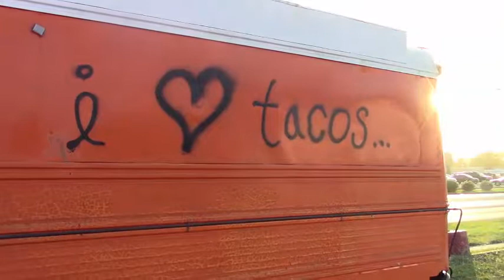A Month With Jesus Day 9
As part of our 2017 Summer Sermon Series, we’re reading the Bible together.

Matthew 12:1-13;
At that time Jesus went through the cornfields on the sabbath; his disciples were hungry, and they began to pluck heads of grain and to eat. When the Pharisees saw it, they said to him, ‘Look, your disciples are doing what is not lawful to do on the sabbath.’ He said to them, ‘Have you not read what David did when he and his companions were hungry? He entered the house of God and ate the bread of the Presence, which it was not lawful for him or his companions to eat, but only for the priests. Or have you not read in the law that on the sabbath the priests in the temple break the sabbath and yet are guiltless? I tell you, something greater than the temple is here. But if you had known what this means, “I desire mercy and not sacrifice”, you would not have condemned the guiltless. For the Son of Man is lord of the sabbath.’

 He left that place and entered their synagogue; a man was there with a withered hand, and they asked him, ‘Is it lawful to cure on the sabbath?’ so that they might accuse him. He said to them, ‘Suppose one of you has only one sheep and it falls into a pit on the sabbath; will you not lay hold of it and lift it out? How much more valuable is a human being than a sheep! So it is lawful to do good on the sabbath.’ Then he said to the man, ‘Stretch out your hand.’ He stretched it out, and it was restored, as sound as the other.

Matthew 12:22-45
 Then they brought to him a demoniac who was blind and mute; and he cured him, so that the one who had been mute could speak and see. All the crowds were amazed and said, ‘Can this be the Son of David?’ But when the Pharisees heard it, they said, ‘It is only by Beelzebul, the ruler of the demons, that this fellow casts out the demons.’ He knew what they were thinking and said to them, ‘Every kingdom divided against itself is laid waste, and no city or house divided against itself will stand. If Satan casts out Satan, he is divided against himself; how then will his kingdom stand? If I cast out demons by Beelzebul, by whom do your own exorcists cast them out? Therefore, they will be your judges. But if it is by the Spirit of God that I cast out demons, then the kingdom of God has come to you. Or how can one enter a strong man’s house and plunder his property, without first tying up the strong man? Then indeed the house can be plundered. Whoever is not with me is against me, and whoever does not gather with me scatters. Therefore I tell you, people will be forgiven for every sin and blasphemy, but blasphemy against the Spirit will not be forgiven. Whoever speaks a word against the Son of Man will be forgiven, but whoever speaks against the Holy Spirit will not be forgiven, either in this age or in the age to come.

 ‘Either make the tree good, and its fruit good; or make the tree bad, and its fruit bad; for the tree is known by its fruit. You brood of vipers! How can you speak good things, when you are evil? For out of the abundance of the heart the mouth speaks. The good person brings good things out of a good treasure, and the evil person brings evil things out of an evil treasure. I tell you, on the day of judgement you will have to give an account for every careless word you utter; for by your words you will be justified, and by your words you will be condemned.’

 Then some of the scribes and Pharisees said to him, ‘Teacher, we wish to see a sign from you.’ But he answered them, ‘An evil and adulterous generation asks for a sign, but no sign will be given to it except the sign of the prophet Jonah. For just as Jonah was for three days and three nights in the belly of the sea monster, so for three days and three nights the Son of Man will be in the heart of the earth. The people of Nineveh will rise up at the judgement with this generation and condemn it, because they repented at the proclamation of Jonah, and see, something greater than Jonah is here! The queen of the South will rise up at the judgement with this generation and condemn it, because she came from the ends of the earth to listen to the wisdom of Solomon, and see, something greater than Solomon is here!

 ‘When the unclean spirit has gone out of a person, it wanders through waterless regions looking for a resting-place, but it finds none. Then it says, “I will return to my house from which I came.” When it comes, it finds it empty, swept, and put in order. Then it goes and brings along seven other spirits more evil than itself, and they enter and live there; and the last state of that person is worse than the first. So will it be also with this evil generation.’